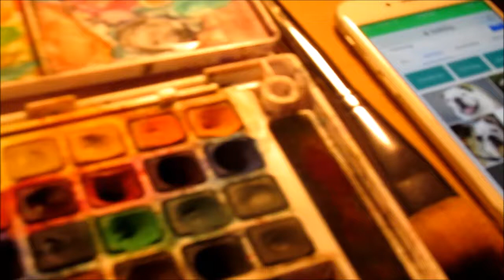Painting a BULLDOG in Watercolor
This is a painting of a bulldog for my art teacher, who went to Mississippi State University. Hope you enjoy the extra video! 2 in 2 days, woop!

Materials:
-Canson Foundation Series Watercolor Paper (90 lbs)
-Koi Watercolors

How I Make My Videos:
-Two Flexible Office Lamps
-Tripod
-Windows Movie Maker 2012
-Tonor USB Condenser Mic
-DragonPad Pop Filter